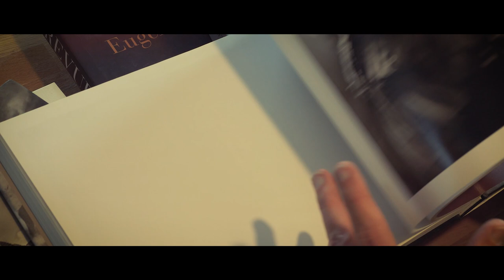"Pose Café" - LITTLE/HILLMAN/ARGENTINI : 3 projets insolites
Aujourd'hui, dans notre "Pose Café", je partage avec vous des projets photo insolites qui valent le coup d'oeil !

Ainsi, nous allons voir et/ou revoir les travaux de Blake Little, Adam Hillman et Guido Argentini, des photographes de talents qui savent nous en mettre plein les yeux, pour tous les goûts.

L'idée de cette série est de pouvoir partager avec vous ces artistes qui marquent et développent notre culture visuelle, enrichissent nos idées, nos discours, nos envies et notre créativité.

Pensez à mettre un pouce bleu, à partager autant que vous le pouvez, c'est le meilleur (et le seul) moyen de me soutenir pour le travail effectué sur cette chaîne, je vous en remercie d'avance !

A bientôt !
Ecoutez l'album "Mathilde" sur Spotify, dans lequel vous retrouverez la musique de cet épisode :